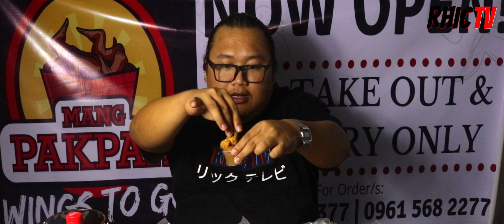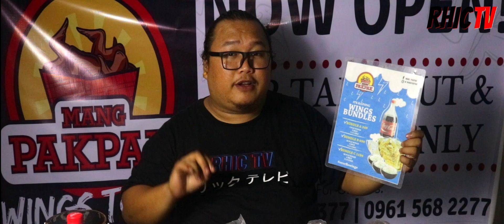Mang Pakpak Dau (CHICKEN WINGS)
Mang Pakpak Wings To Go
Delivering yummy wings to your doorstep!!!
this video was made possible by
bussiness name :Mang Pakpak Dau

last uploaded video  Oishi Takoyaki(Okonomiyaki お好み焼き)